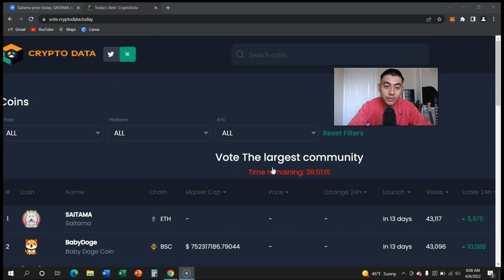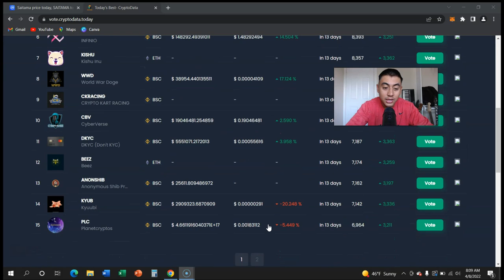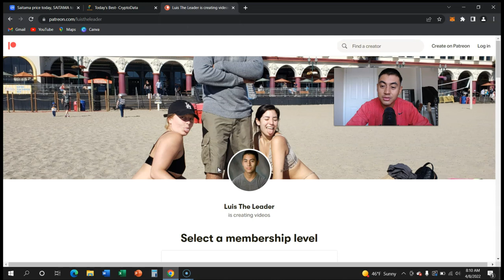SAITAMA MILLIONAIRES PLEASE WATCH - 39 HOURS LEFT!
We have to win this one wolfpack go and vote!